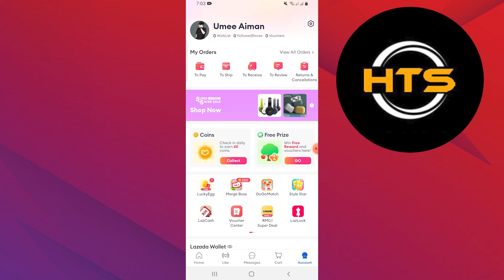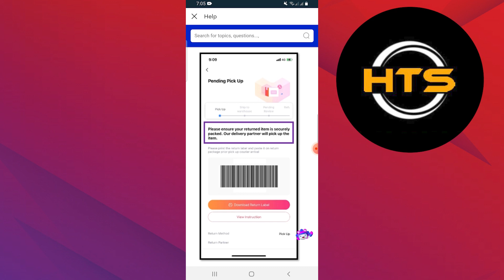How To Return Item In Lazada Pickup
Hey everyone! welcome to this how to return lazada items video tutorial.

If you want to know how to return item in Lazada, how to refund item in lazada and how to return item in Lazada self arrange, this video is for you.

In this video, we will show you how to process return in lazada and how to return lazada order.

The steps on how to process return and refund in Lazada and how to request return and refund in lazada is easy.

After watching this video, you will find out how to return defective items in Lazada and how to return refund in Lazada.